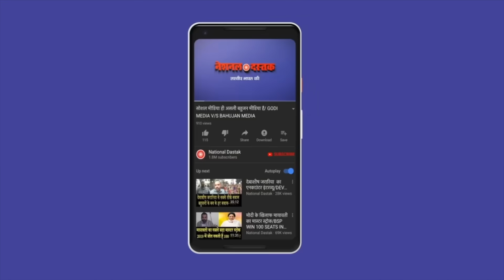INDIA का पीएम मोदी को सीधा चैलेंज/SHAMBHU ON INDIA AND BIG NEWS BY BAHUJAN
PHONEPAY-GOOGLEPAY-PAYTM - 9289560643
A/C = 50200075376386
IFSC = HDFC0000314